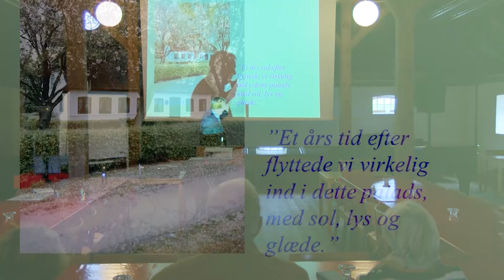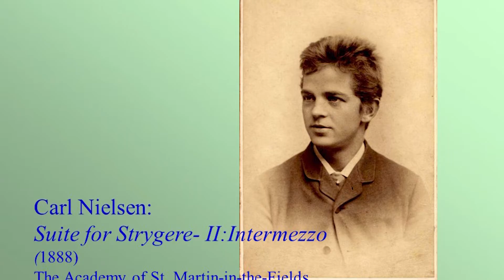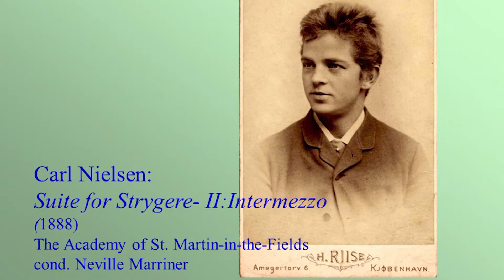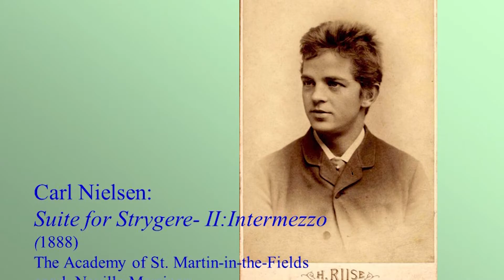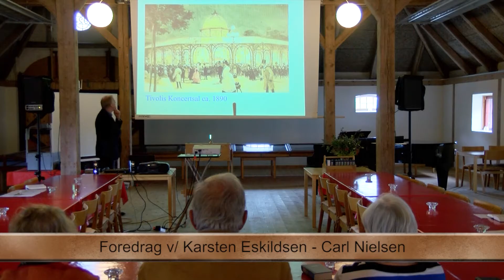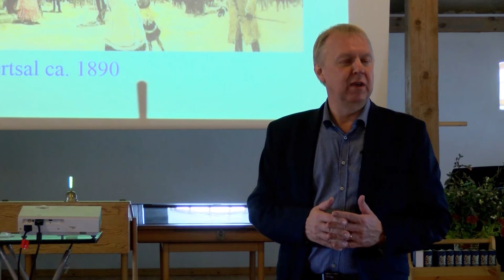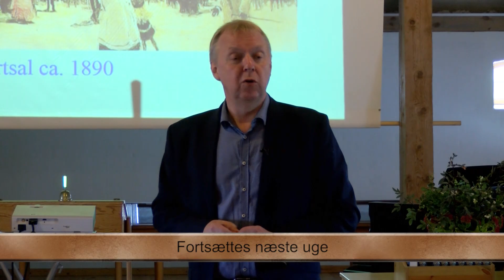Carl Nielsen (dag 2)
For at markere 150 året for Carl Nielsen har Skærum Mølle arrangeret en hel weekend i Carl Nielsens tegn. Vi har været med noget af tiden.